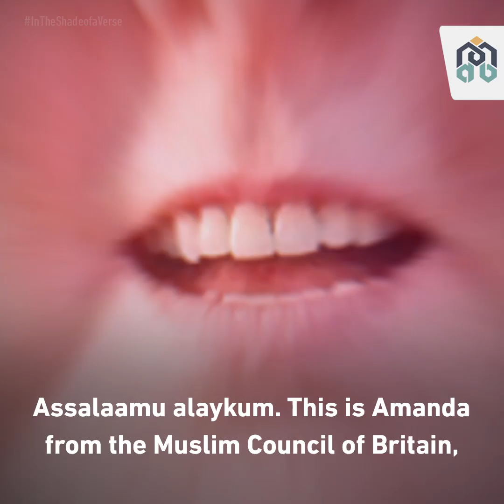In the Shade of a Verse | Ep. 15 | Amanda Morris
Why is our beloved Prophet (saw) known as 'Mercy to mankind'? Amanda Morris tells us here in this touching reflection, beautifully rounding up our series of In the Shade of a Verse for this Ramadan